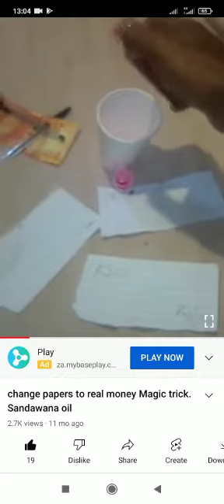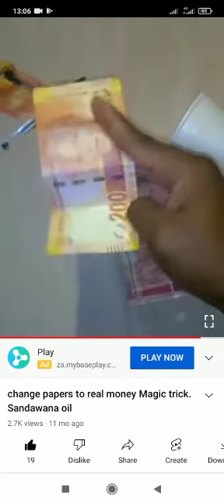Sanadawana Instant Money, Love and Good luck Oil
Good news of this Mixture Sandawana skin, Oil with Pangolin Oil that will increase your wealth, money spells to help you get more money to solve all your financial problems. I have access to the supernatural world & can use my divination powers to change your money fortunes and set you to a path of bountifulness and no lack. Be financially secure, happy and deliciously rich with all the material wealth that money can buy with my money spell. I have helped many powerful businessmen and Women make big decisions that brought them large amounts of money by the use of powerful money spells. Money spells can create wealth. Money Sandawana Oil spells are safe and ethical to use if used for the right purposes. Money spells should not be used incorrectly or to create harm. I have much experience with potent money Sandawana oil spells to bring your business money. Dr Eric using the mixture of Sandawana oil and skin with Pangolin Oil the most powerful Mixture which change your entire life with Wealth (Quick money) Businesswise, Protections into your business, strong relationship or Marriage, Helps pastors into church wise, Sangoma (Traditional doctors, Psychic love readings, Fortune tellers, Witchcraft) Helps Politicians to become wise and strong good leaders in community, It gives robberies protections and safe wise in business, Athletics to win always Education in knowledge wise pass exams No1, to find a good job is the best etc. This mixture is one of the most powerful mixtures in the world. This mixture is doing lot of miracles in people’s life to become anything they wish to be and they become that